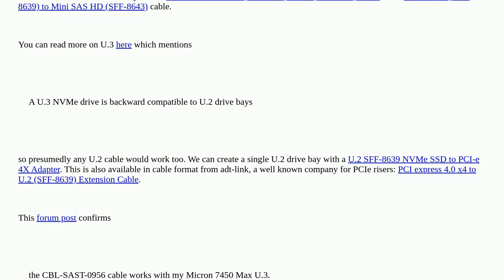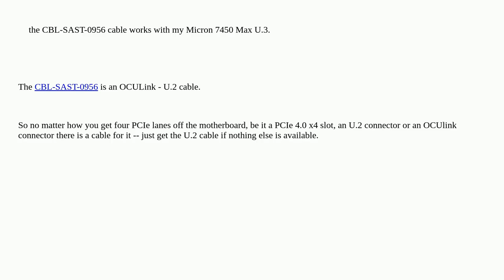Hardwarerecs: Using U.3 drives in a desktop PC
Using U.3 drives in a desktop PC

A special thanks goes out to the community

  desktop drive-enclosure ssd